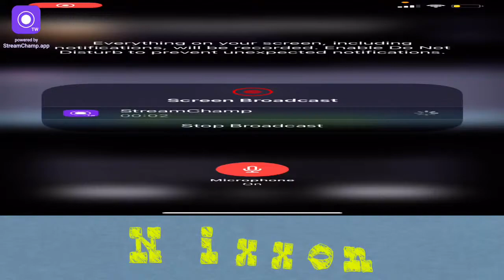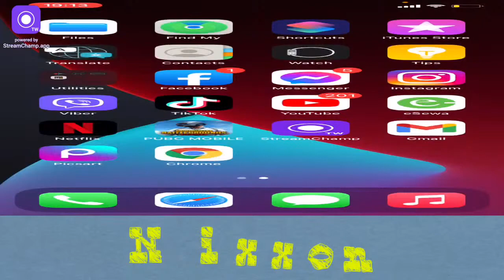Lets Play classicsss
Pubg Mobile Livee